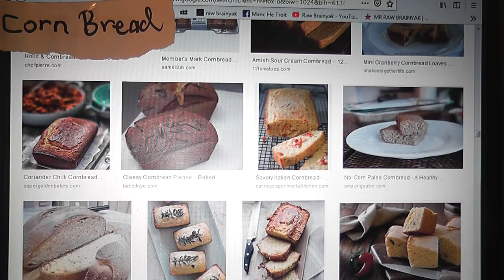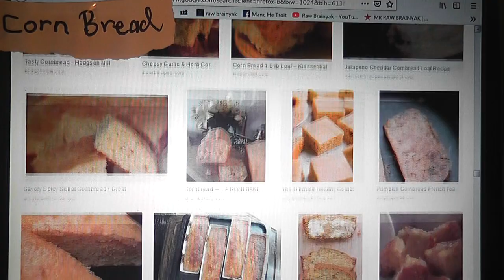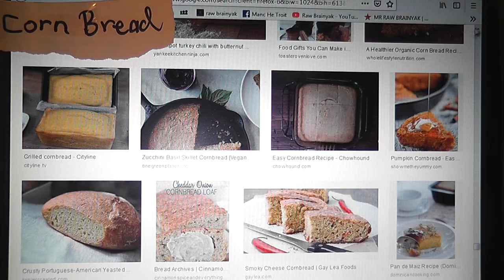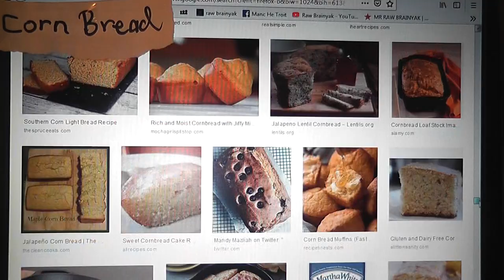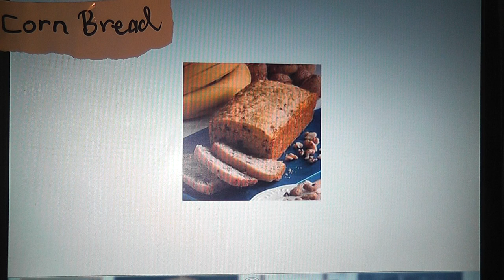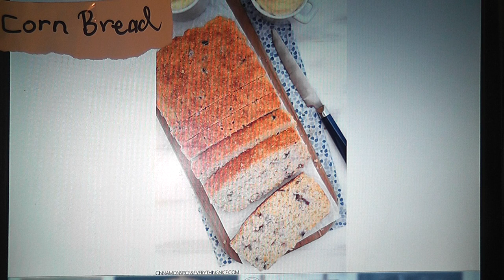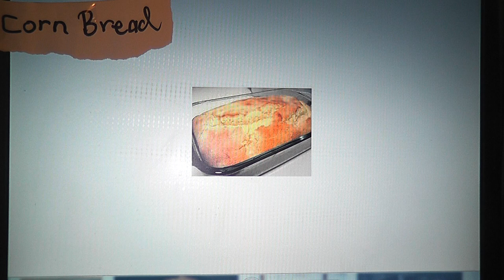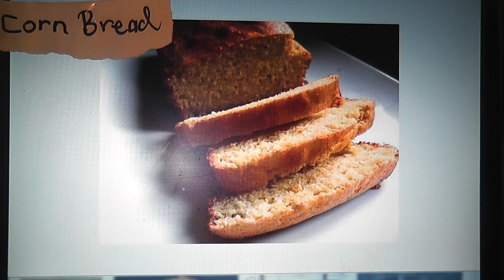manchester's Raw Brainyak's BREAKS DUB 'N' BASS..Album,track 10 - CORN BREAD